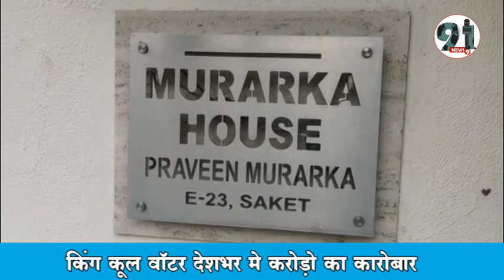इन्दौर और देवास में सेंट्रल जीएसटी के छापे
गुटखा कारोबारियों के बाद मध्य प्रदेश की आर्थिक राजधानी कहे जाने वाले इंदौर शहर के और भी  बड़े कारोबारियों की टैक्स चोरी लगातार उजागर करने में सेंट्रल जीएसटी का दल लगा हुआ है ताजा मामले में किंग कूल एवं हाट वाटर इंदौर सहित एक अन्य देवास की कंपनी पर सर्च किया गया है जिसमें अब तक करोड़ों रुपए का कूल वाटर टेक्स्ट चुरा कर विभाग को जानकारी दिए बगैर रखे गया माल पकड़ा गया है